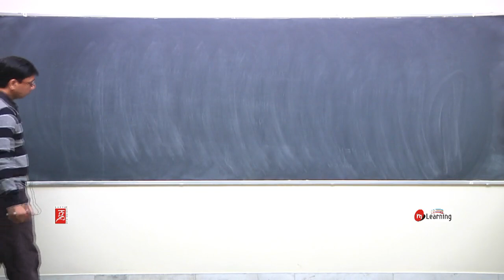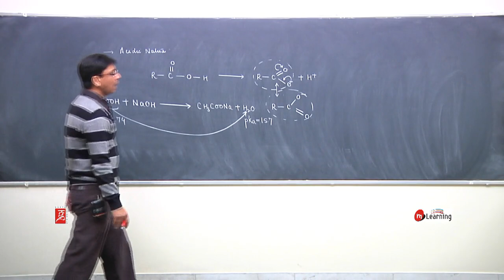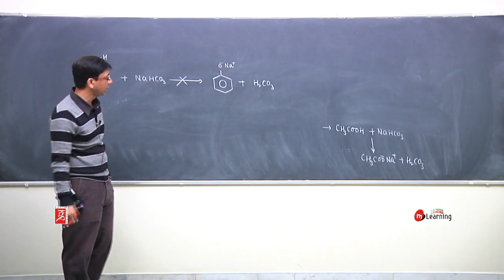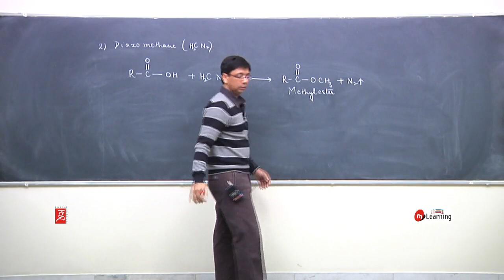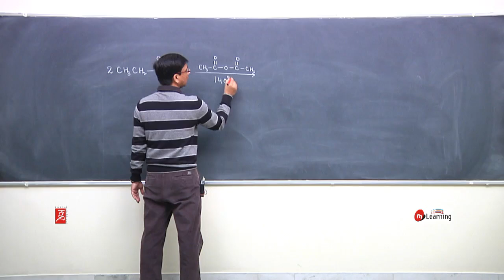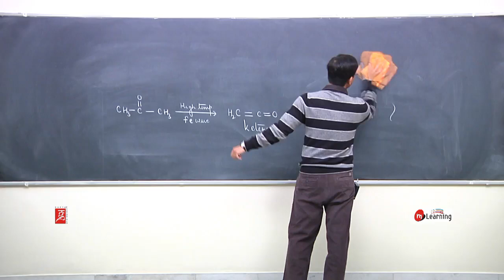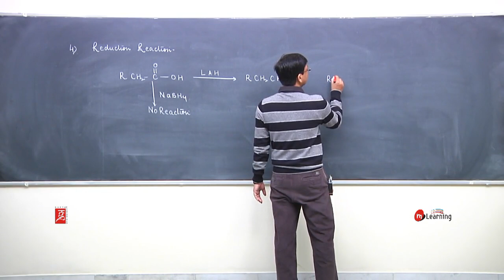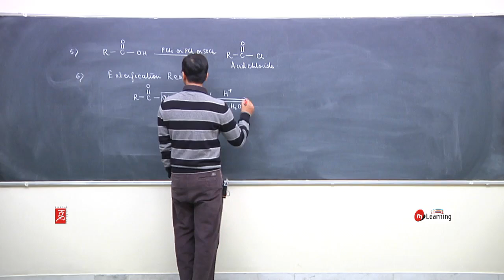Chemical Reaction of Carboxylic Group: Carboxylic Acid and its Derivatives - 4 For Class 12th